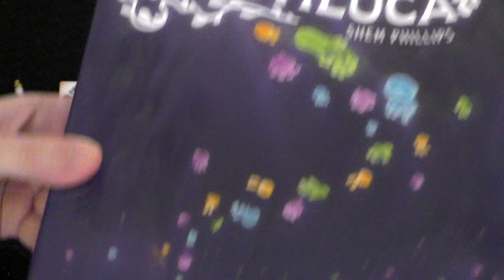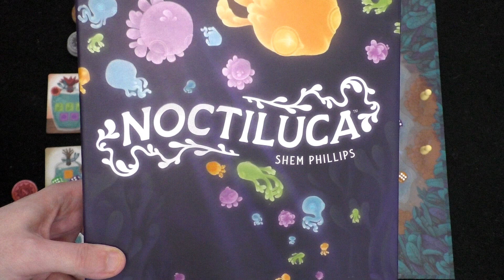DGA Plays Board Games: Noctiluca - Solo Playthrough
00:00 Rules Overview
04:10 Gameplay
28:23 Conclusion